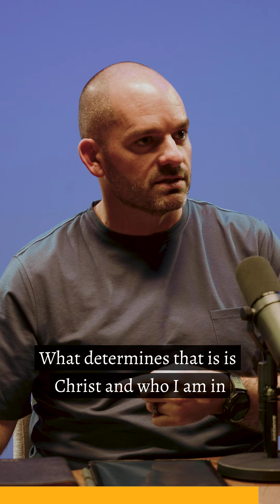How Do Musicians and the Sound Team Work Together?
New episode of the Sound + Doctrine Podcast today: How Do Musicians and the Sound Team Work Together? Available now wherever you stream your favorite podcasts.